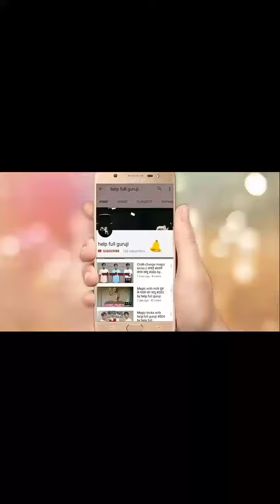Playing card ka magic // taas ka jadu/magic with cards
Aasa rakhta hu dosto ki aap ko mera yah video bhi achhchha laga hoga
Like or share karna na bhule
Dhanyavad

By help full guruji
By helpfullguruji